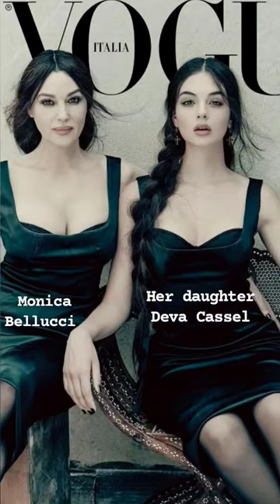I'm in love with her Deva Cassel @MonicaBellucciNet